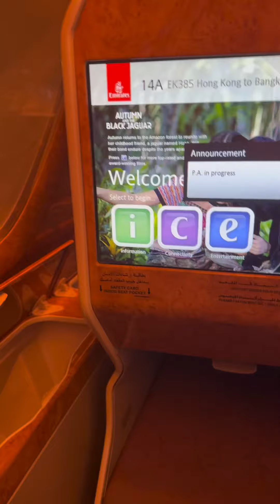Papua New Guinea to Manchester UK - Air Niugini 767-300 and Emirates Airbus A380 in Business Class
My journey home from Papua New Guinea to Manchester in the UK on Air Niugini’s Boeing 767-300 and Emirates Airbus A380 in Business class.